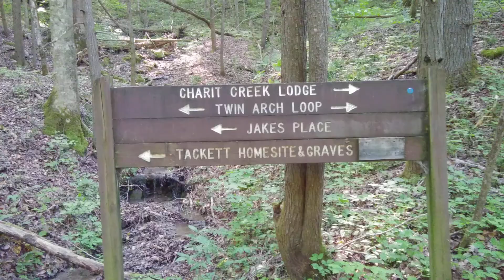Twin Arches Trail9